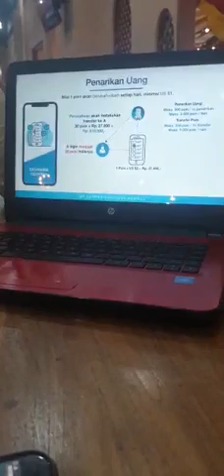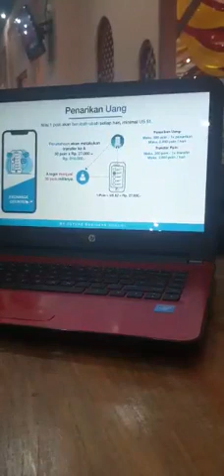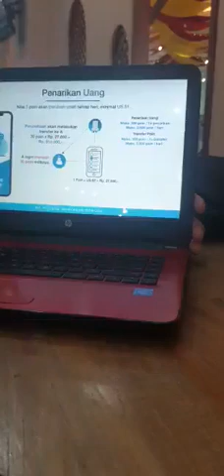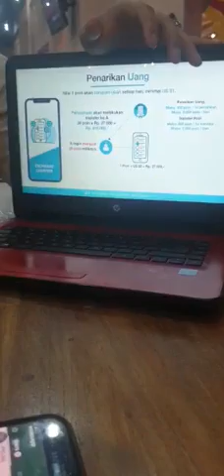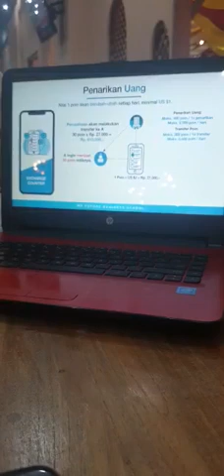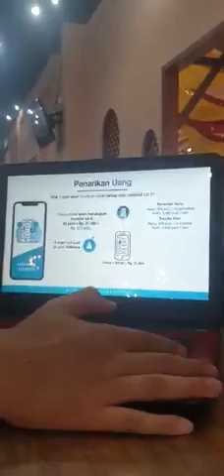Vtube Presentasi Part 5